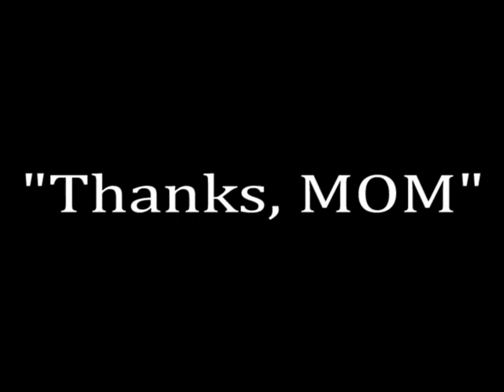Umbrella Girls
First grade girls at Harford Day School danced to Rihanna's hit song, Umbrella.